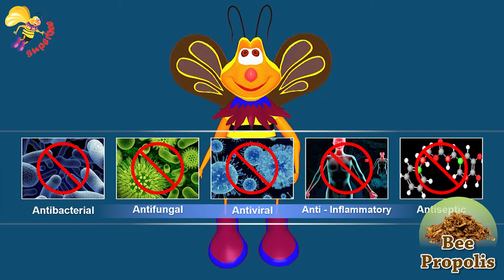दांतों के लिए प्रोपोलिस टूथपेस्ट से बेहतर कुछ नहीं !!!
दांतों के लिए प्रोपोलिस टूथपेस्ट से बेहतर कुछ नहीं !!!दांत दर्द, पायरिया और मुंह की बदबू को जड़ से करे खत्म | प्रोपोलिस टूथपेस्ट दांत को रखे ऐसे कि सब कहें, स्माइल प्लीज |
Why you should be brushing with Propolis toothpaste!
Propolis is produced  by bees from plant reins to defined the hive from invasion by predators and to keep it aseptic.it kills germs ,fungi,bacteria and viruses.
propolis toothpaste all round protection for mouth and gums . protects mouth and gums against ulcer and infections.Helps reduce cavities,gingivitis and plaque build-up.it Protects from pyorrhea(gum bleeding) fights plaque and tooth decay.protects from sensitivity of tooth .keep freshness of mouth round the clock.